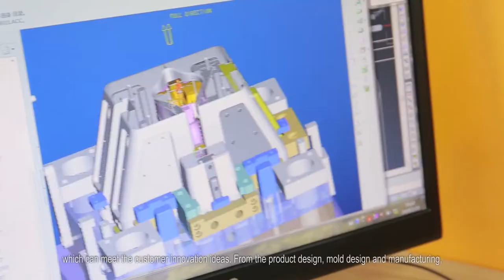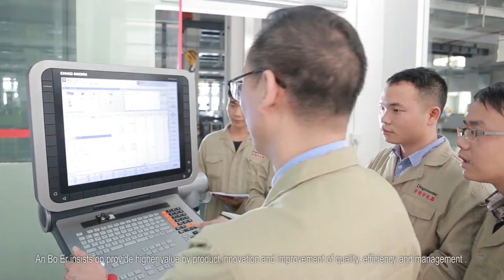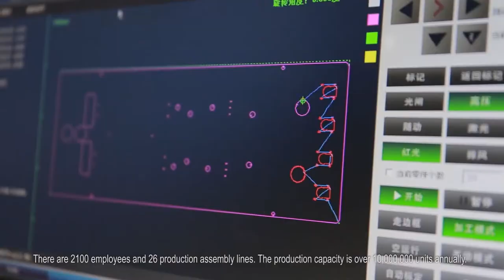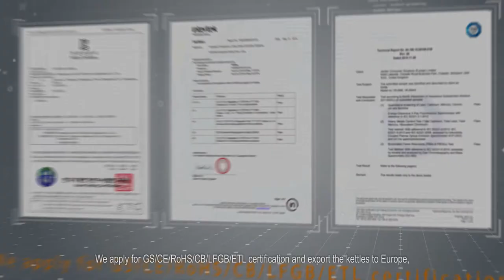anboer video home appliance factory